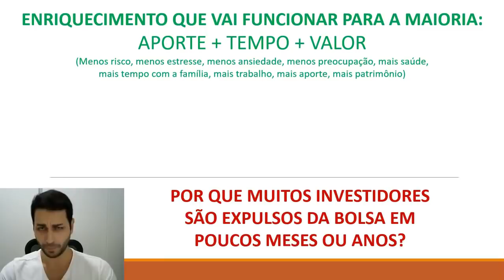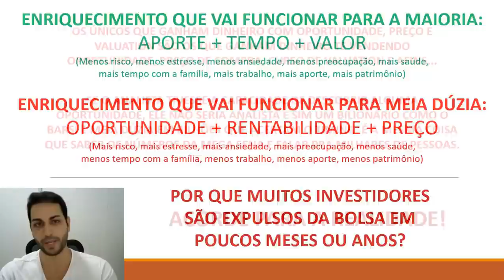💰 ENRIQUECIMENTO Que VAI Funcionar Para a MAIORIA